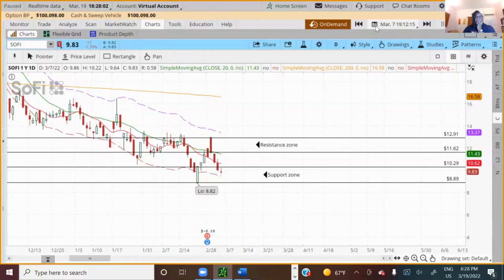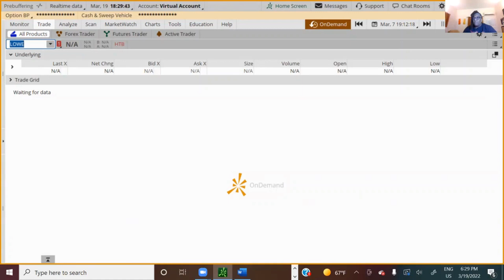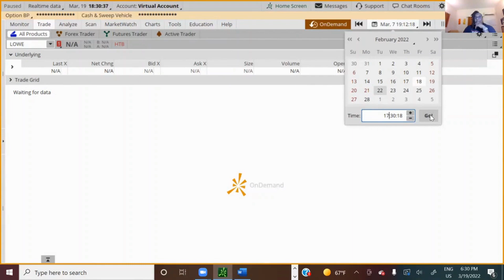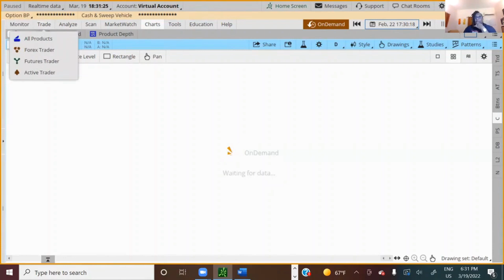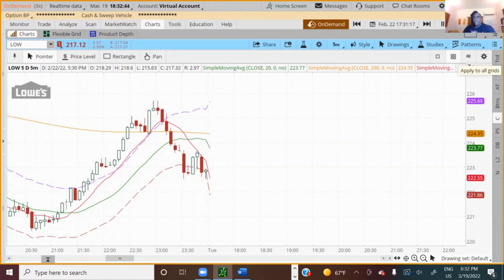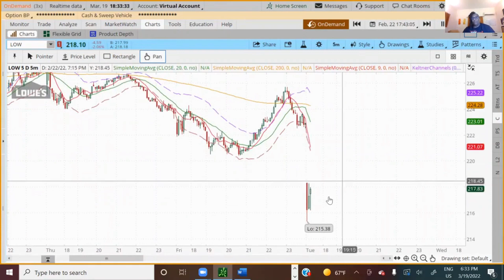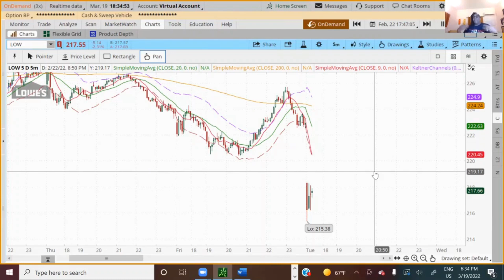Thinkorswim On Demand Tutorial - ThinkorSwim Tutorial | Options Trading Demystified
In this video, I'll show you how to use the On Demand feature within exitthinkorswim.

You can use it when the market it open or closed, but you have to be in your live account (not paper trading account).

ondemand is useful for backtesting strategies in order to get your flow or confidence with the strategy.

I'm Arlissa Pinkelton, Educator2Trader and I coach traders on optionsselling Strategies

Get a copy of How To Make 6 Figures in 3 Months Using SPX Vertical Spreads  for $27 at spxplaybook.net

My community, Educator2Trader, trades SPX Credit Spreads together each day within the E2T Membership.

Do you know the best Trading Strategy for your Personality?

Trainings available:

*Cash Secured Puts
*Covered Calls
*Vertical Credit Spreads
*SPX Power Hour Strategy
*Shorting
*Debit Spreads